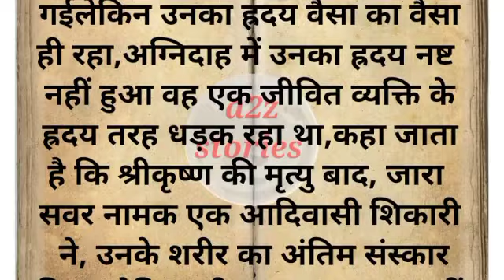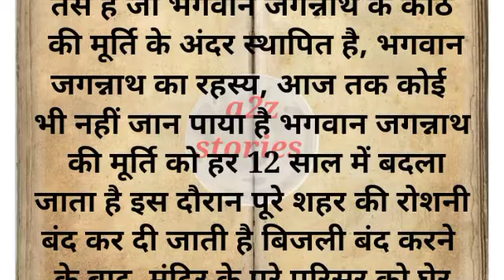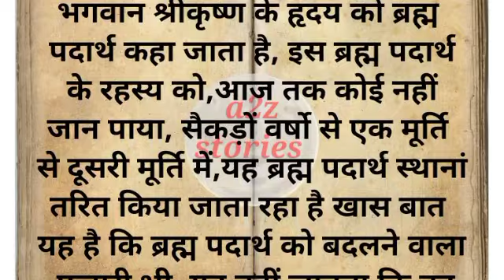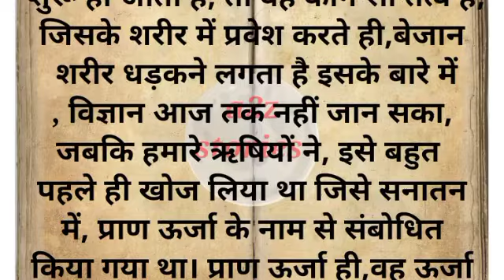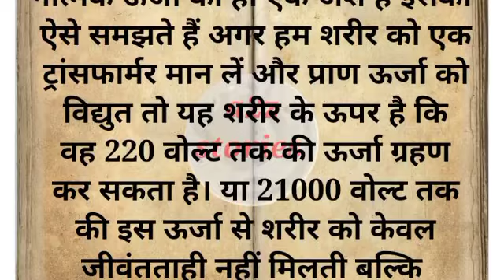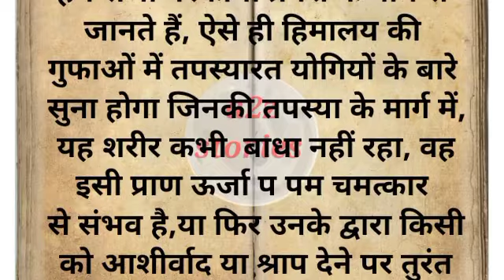भगवान जगन्नाथ के धड़कते हुए दिल का रहस्य l Jagannath Puri temple l पौराणिक कथा l धार्मिक कथा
Jagannath Puri# Jagannath temple Jagannath ki katha